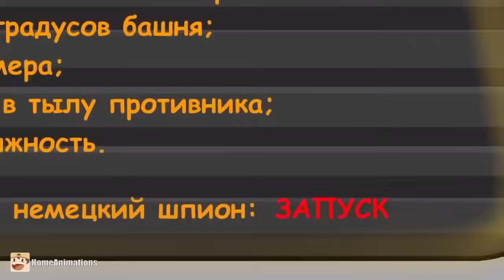QUÁI VẬT SẮT - Phim hoạt hình về xe tăng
Animation provided by ( HomeAnimations - Мультики про танки )